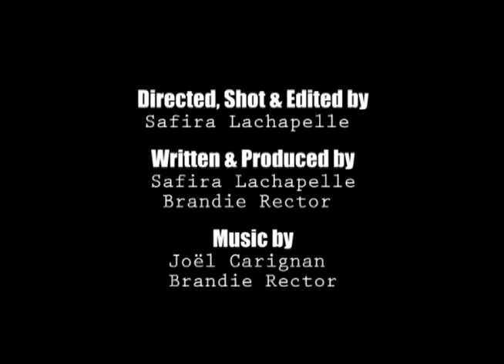Week 2 - Greta Gumshoe and the Case of Geraldine Moodie's Jam Crock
Solve this secret location by visiting (July 4-8).